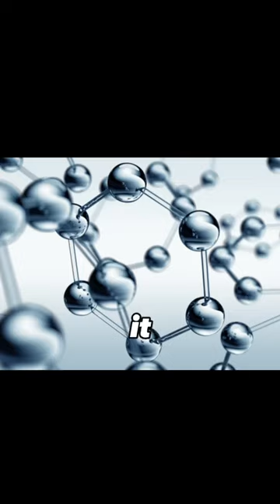Rizos Curls Alcohol-Free Hair Spray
Our Alcohol-Free Hair Spray is like no other hair spray out there! What are you waiting for to give it a try? 🥰

rizos curls, rizos curls hair spray, alcohol free hairspray, curly hair spray, aerosol free hairspray, hair spray for curly hair